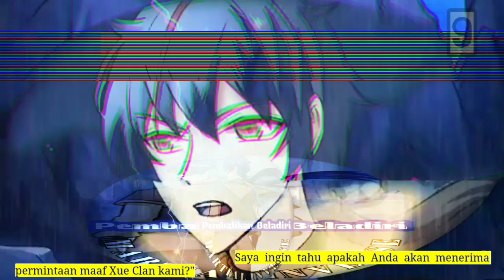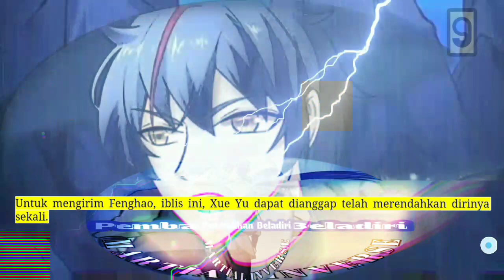Pembalikan Beladiri season 9